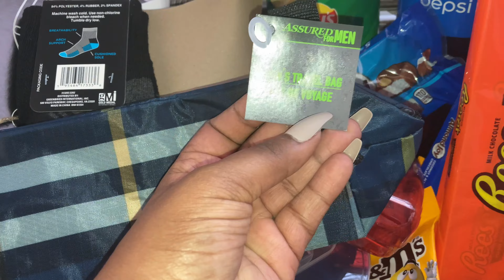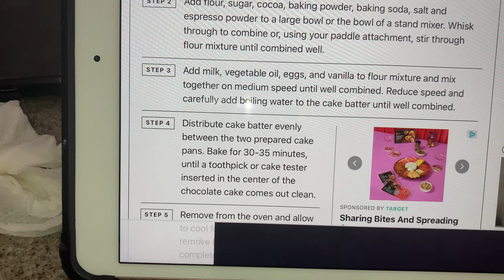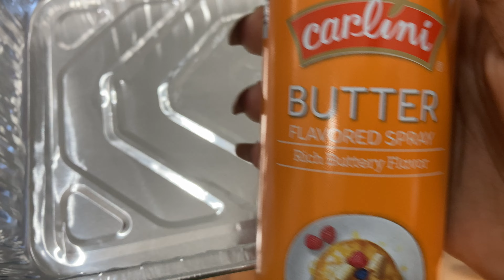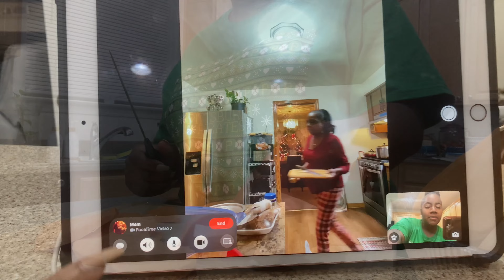COOK WITH ME | PREPPING THANKSGIVING DINNER | TRAVEL VLOG | FAMILY FUN | HOW TO MAKE SOUL FOOD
What’s up SweeTees 🖤
Welcome to Life As TeeElle!

SOCIAL MEDIA•
Facebook: Life As TeeElle